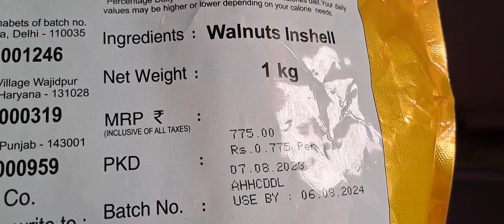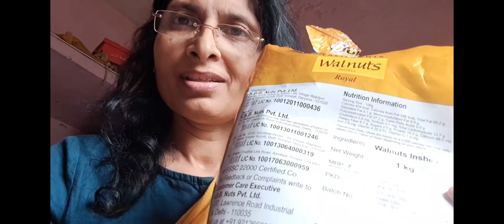अखरोट कैसे छिले ? अखरोट तोड़ने का सबसे आसान तरीका / How to break Akhrot (Walnuts)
अखरोट कैसे छिले अखरोट तोड़ने का सबसे आसान तरीका
how to break akhrot Walnuts